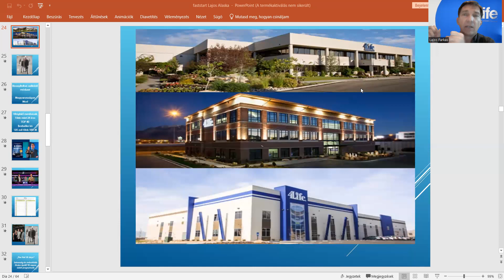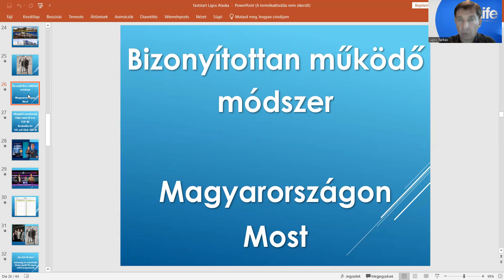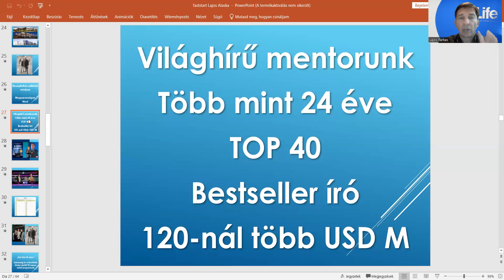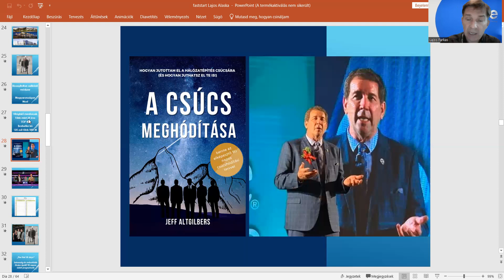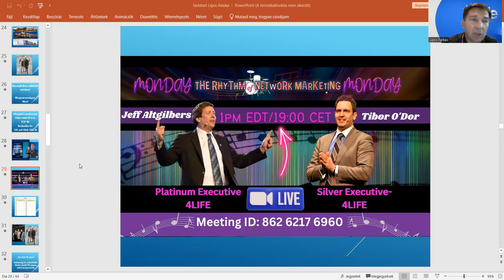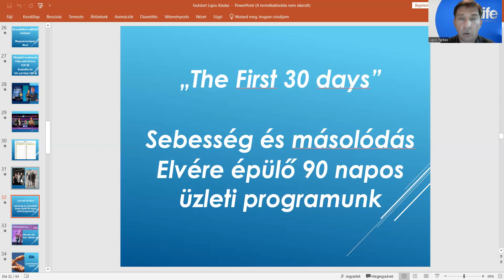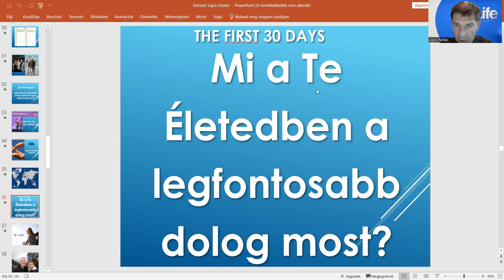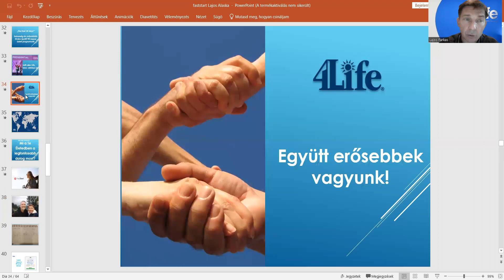Indulhatunk a 0. mérföldtől? Mi lehet a legnagyobb célod, amit elérhetsz Jeff 90 napos programjával?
Kanadából, Victoria, British Columbia 0. mérföldjétől indulhat ma  a4Life Fast Start programja Veled?
Bizonyítottan működő modellünkkel hívunk Téged:
csatlakozz hozzánk, hogy a támogatásunkkal megnöveljük a sikered esélyét, behozzunk abba a Csapatba, amivel elérheted legnagyobb célját, és megvalósíthatjuk legnagyobb vágyaidat is!